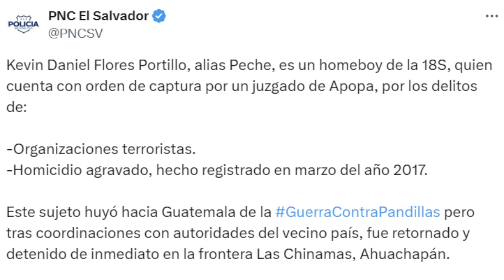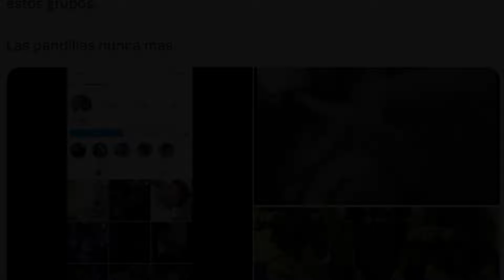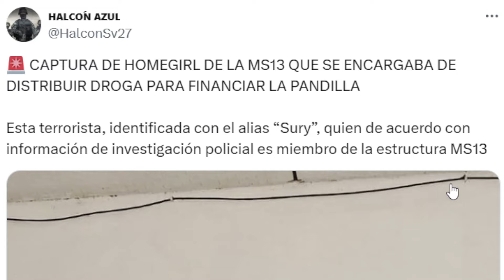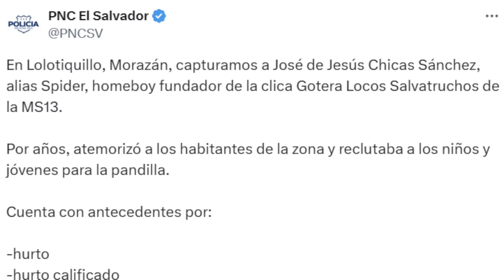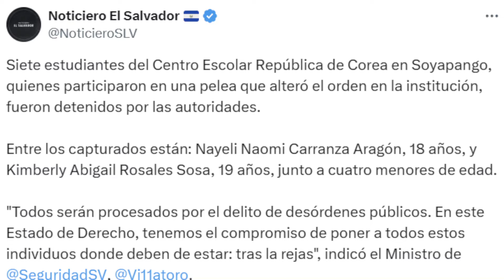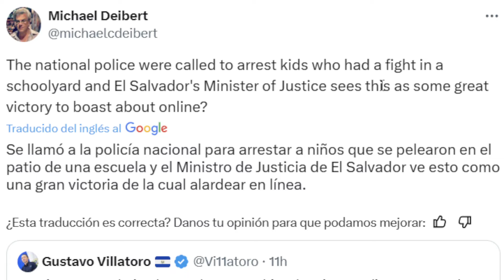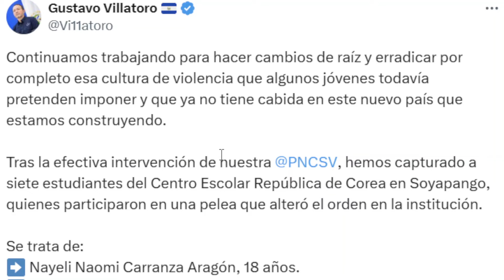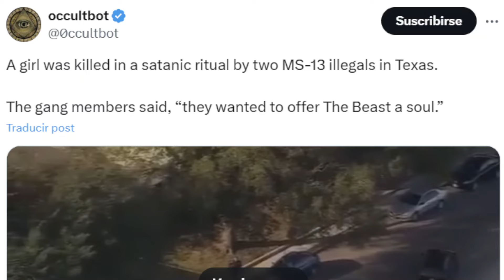MARERO QUE MOSTRABA SU AMOR POR LA PANDILLA HOY VA DIRECTO AL CECOT! CAEN ESTUDIANTES BOCHINCHEROS